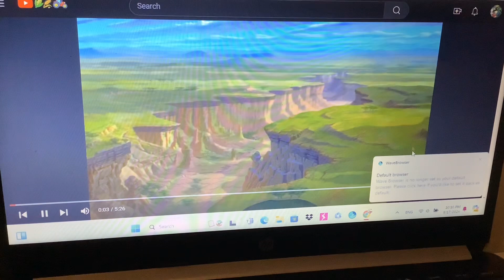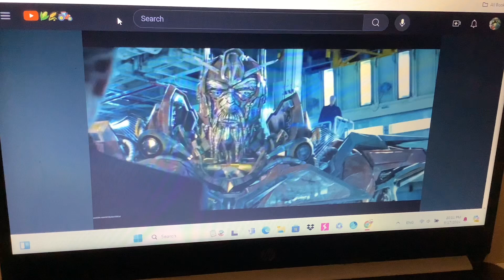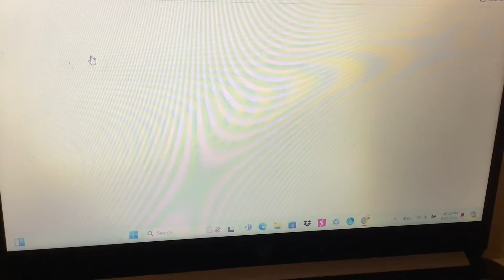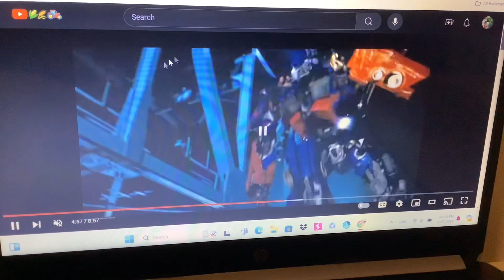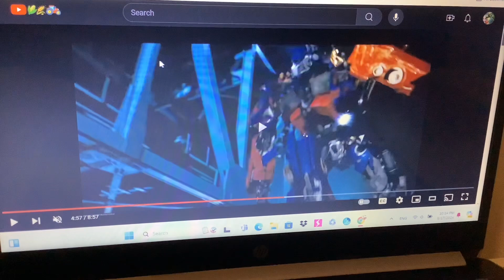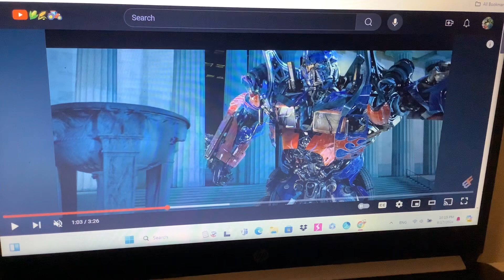The Autobot King (The Lion King) Part 9 - Stampede/Optimus’s Defeat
Plot:
Sentinel sets a trap for Optimus and Herbie by having his minions drive a herd of Slate Trucks and Troublesome Trucks into a stampede that will trample them. Optimus saves Herbie, but is betrayed by Sentinel Prime, who sends him falling to be destroyed.

Side Note: I had to use Defeat in the Title just to make it family friendly.

Cast:
Herbie The Love Bug as Simba (Young)
Giselle as Nala (Young)
Bumblebee as Simba (Adult) (Both Main Heroes, Kind, Smart, Brave and Have good decisions)
Arcee as Nala (Adult) (Both Beautiful and Married to Bumblebee and Simba)
Chuck as Timon (Both Fast, Kind, Funny and I think Timon’s Voice could be okay for Chuck)
Bomb as Pumbaa (Both Kind, Funny and Best Friends to Chuck and Timon)
Optimus Prime as Mufasa (Both Smart, Wise, Kind, Brave and Father Figures to Bumblebee and Simba)
Elita 1 as Sarabi (Both Mother Figures to Bumblebee and Simba and Married to Optimus and Mufasa)
Jetfire as Rafiki (Both Old, Wise and Kind)
James The Red Engine as Zazu (With Thomas and Percy as Extras) (Both Kind, Honest and Vain Sometimes)
Sentinel Prime as Scar (Both Main Villains, Rude, Selfish and Enemies to Bumblebee and Simba)
Shatter as Shenzi
Professor Zundapp as Banzai
Bowser as Ed
Flo as Sarafina
Ratchet, Ironhide, Crosshairs, Drift, Hound, Mirage, Wheeljack, Red, Stella and Silver as Themselves (Simba, Nala, Timon and Pumbaa’s Best Friends)